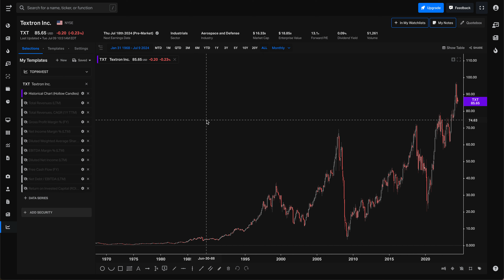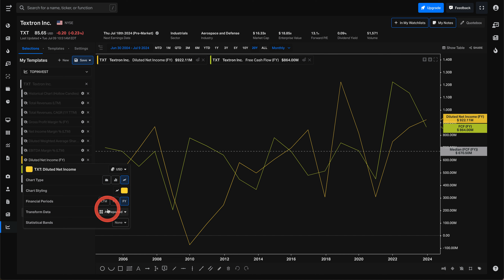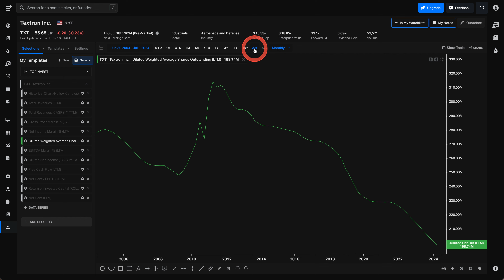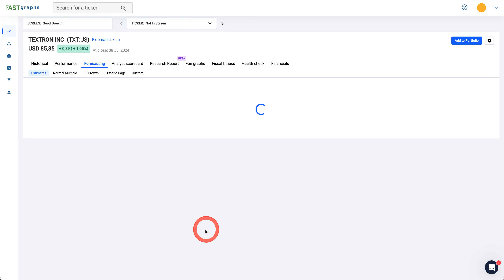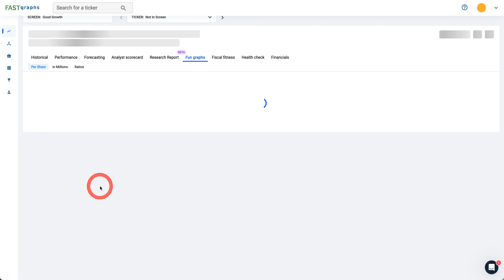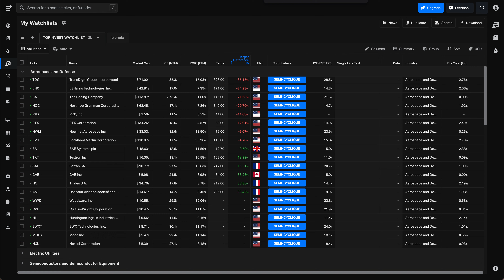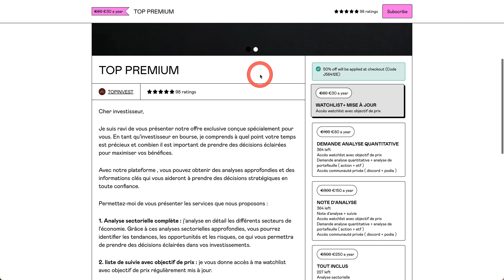BOURSE | DIVIDENDE | TEXTRON | investir maintenant ?